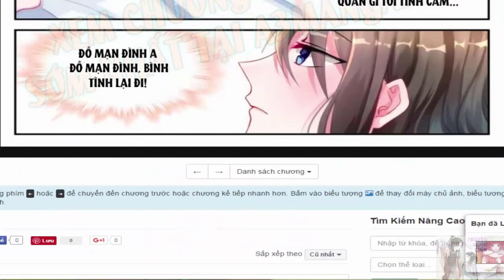bá tình ác thiếu dạy bảo tiểu đào thê chap 21 chap 25